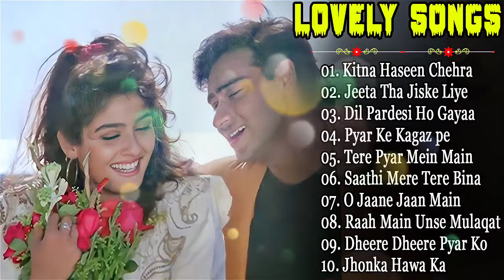80's70's90's सदाबहार हिंदी गाने 🌹 अलका याग्निक सॉन्ग 💖 कुमार सानू गीत 💔 Purane Gane mp3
80's70's90's सदाबहार हिंदी गाने 🌹 अलका याग्निक सॉन्ग 💖 कुमार सानू गीत 💔 Purane Gane mp3

Hindi sad songs, ❤️90s के सदाबहार गाने, सुपरहिट गीत पुराने💔Bollywood Evergreen Song's

Evergreen Hindi Song | 90 के सदाबहार हिंदी गाने | Bollywood Hit Song | प्यार भरे नग्मे | Old Hindi

90s hits sadabahar gane | alka yagnik , kumar sanu songs | 90s songs

अलका याग्निक सॉन्ग 💔 80's70's90's सदाबहार पुराने गाने 🌹

Caution : Please do not download or upload any of our videos without permission. Please be careful.